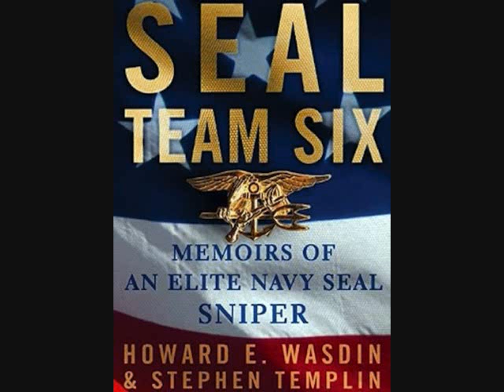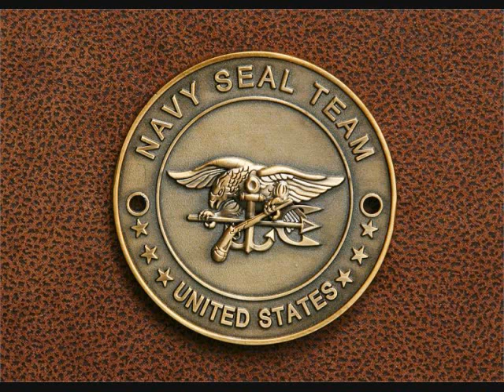U.S Navy SEAL Team 6 Tribute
Tribute to the United States Navy SEAL Team 6, all Other SEAL Teams, and all military in general. SEAL Team 6 Mission: Operation "Neptune Spear" to takedown Osama Bin Laden was a success. Thank you SEAL TEAM 6. Scroll down if interested in an Xbox clan.

If anybody is interested in joining an Xbox 360 clan let me know.